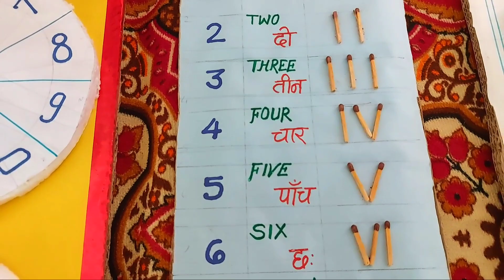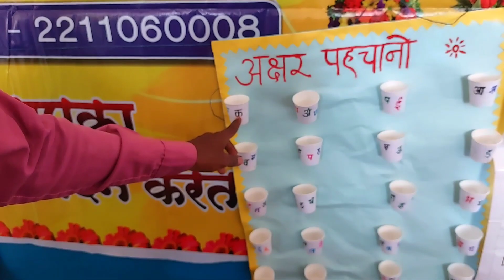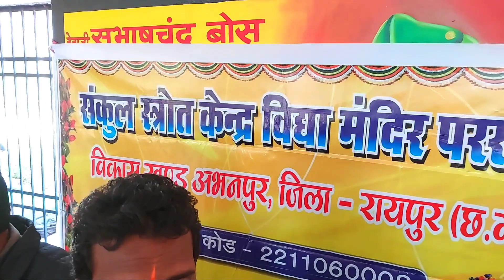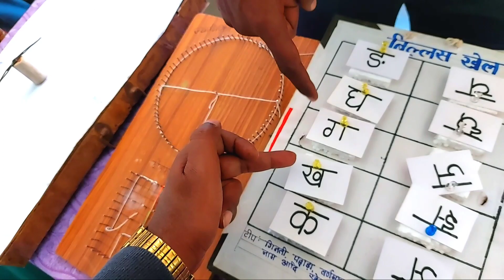विज्ञान मेला मे 👉 TLM और नवाचार | मॉडल प्रदर्शनीय | science model idea | TLM FLN | fs gyan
अक्षर सीखाने का मजेदार तरीका | Teaching material | TLM प्रदर्शनीय | fs gyan | ‎@KC SIR KI CLASSES

TLM प्रदर्शनीय 👉 बहुत हि उपयोगी | TLM Teacher | FLN TLM प्रदर्शनीय | Science exibition
 viral video |

TLM प्रदर्शनीय | TLM idea Educational vlog video | first prize Tlm | Kc sir ke vlog | Vlog channel|
शैक्षणिक प्रदर्शन || Educational vlog video | maths trick modal

maths model
maths tlm working model
working model
tlm working model
3d models
working model tlm
math model
math working model
science project models
tlm model
science model
fraction model,maths models
model
maths working model for class 8
place value model
science fair model
working maths model
maths fraction model
3d model
models
place value working model tlm
how to make maths model
working model of maths
model मेकिंग

 =0===||==||=(🙏)=||===0=
   I hope you enjoyed this
 Interesting video

 Hit likes.